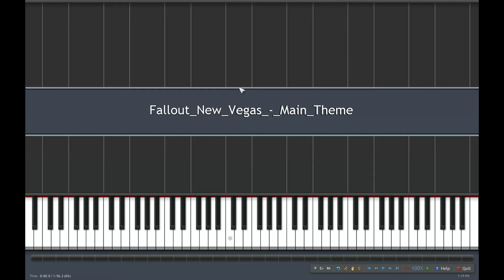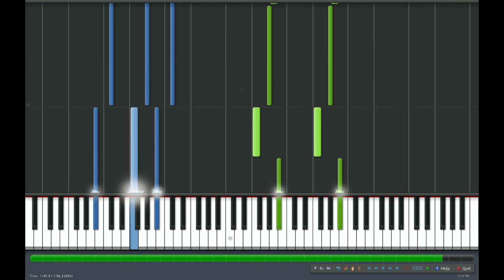Fallout - New Vegas Theme Synthesia Tutorial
Realtalk Socials